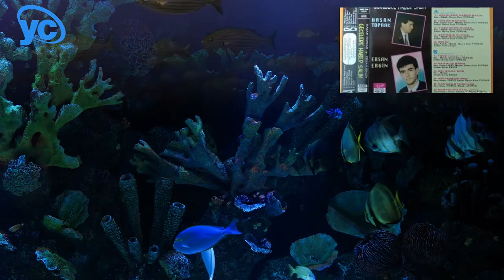HASAN ENES TOPRAK & ERSAN ERGİN-GEL BANA SOR